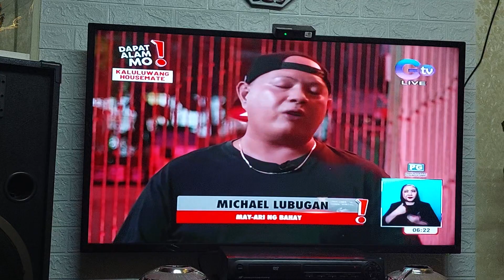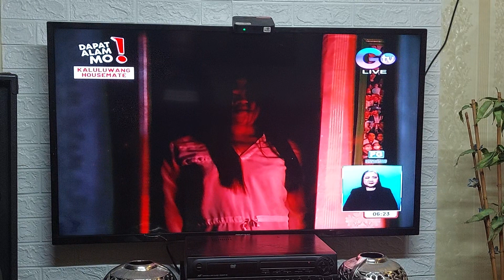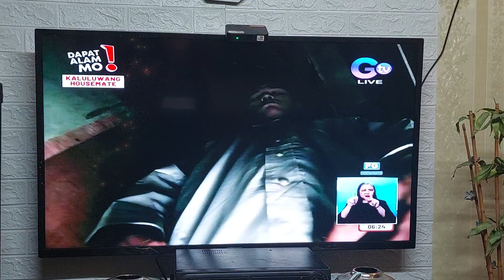DAPAT ALAM MO TV EXPOSURE "DREAM HOUSE"